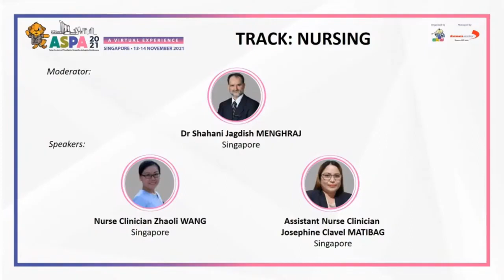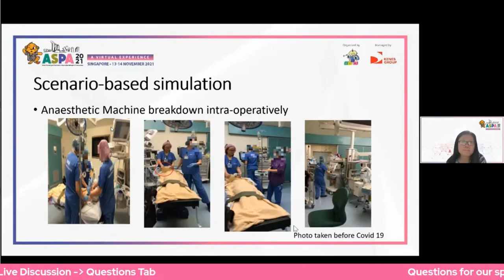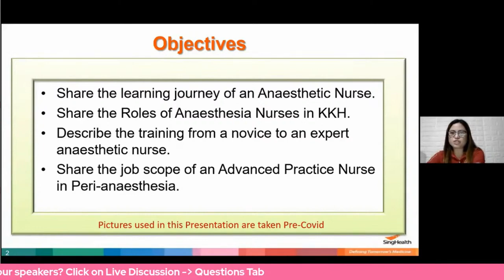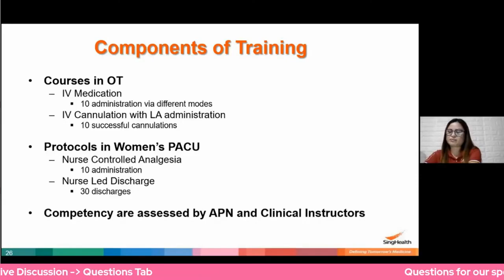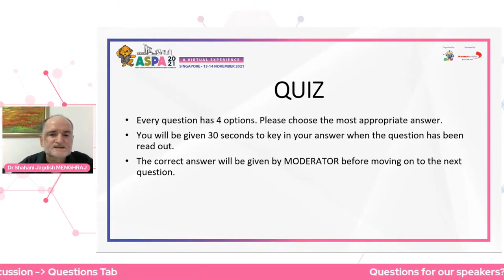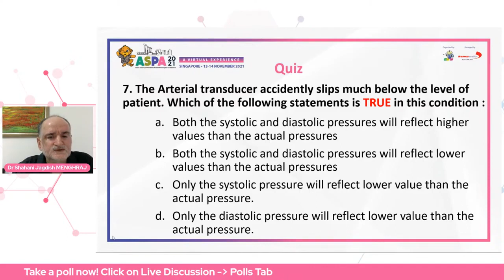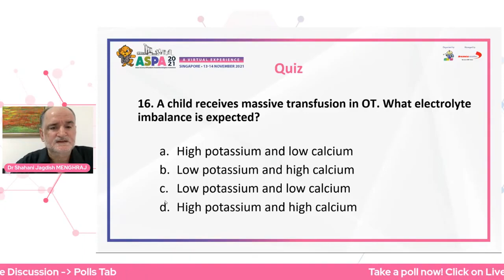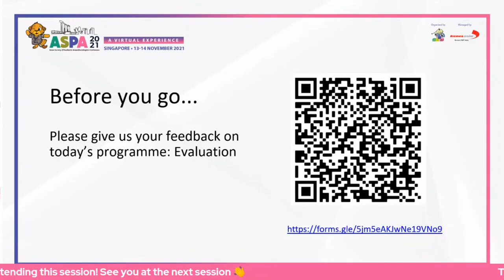5 ASPA 2021 Nursing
ASPA 2021 Singapore